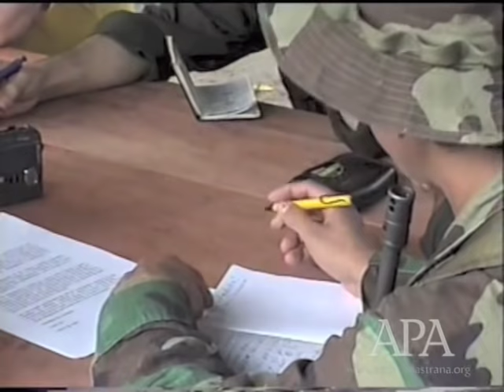Primera reunión entre el Presidente Pastrana y Tirofijo -9 de julio de 1998-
Primera reunión entre el presidente electo Andrés Pastrana y Tirofijo en las selvas de Colombia.